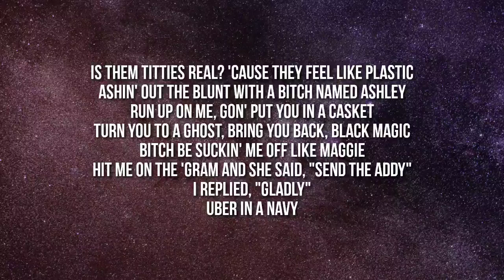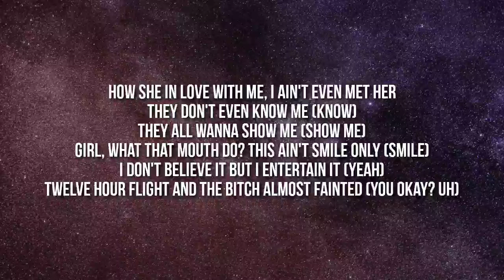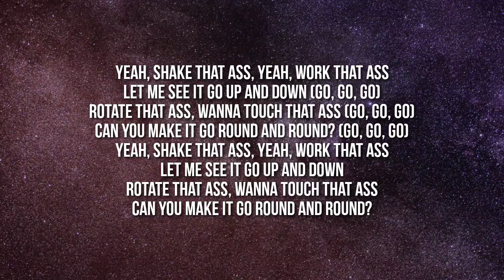Tyga - Fantastic (Lyrics)